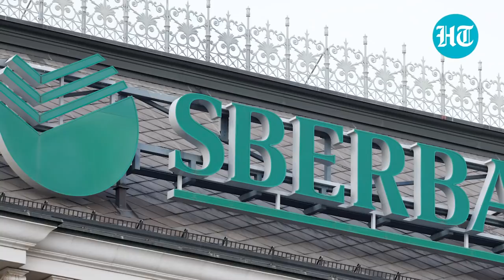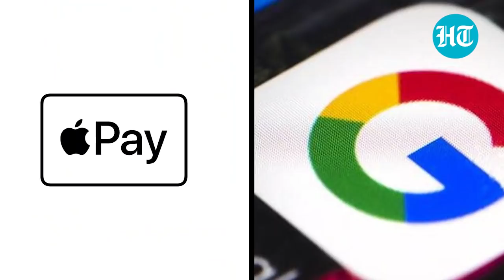Ukraine War: Sanctions hit Russian customers; Can no longer use Google & Apple Pay services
The West is raining innumerable sanctions on Russia after President Vladimir Putin invaded Ukraine. Digital wallet platforms and online payment systems Google Pay and Apple Pay have barred several Russian customers. This has led to chaos across Russia with people queuing up outside ATMs and finding it difficult to make payments at metro stations. The international business of Russia's five largest banks, VTB Group, Sovcombank, Novikombank, Promsvyazbank, Otkritie, can not proceed normally. Watch this video to know more details.